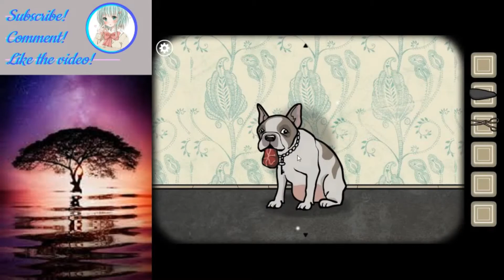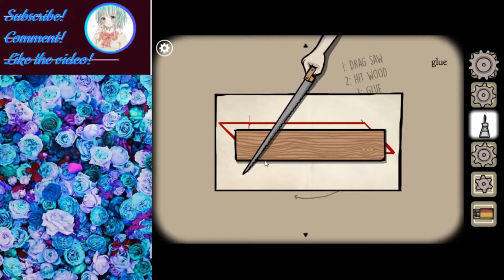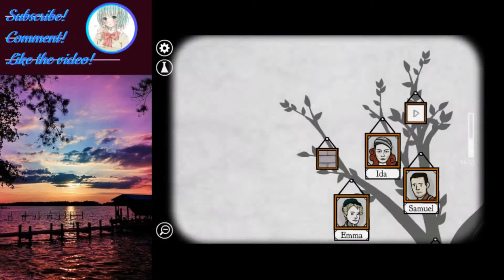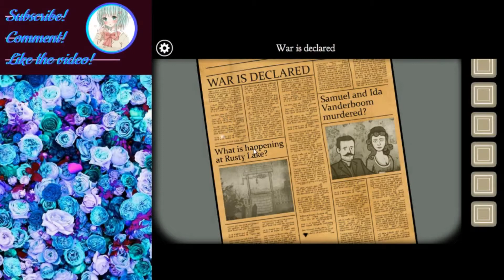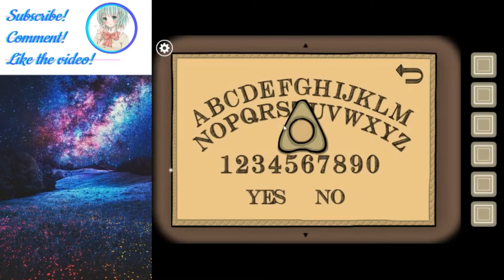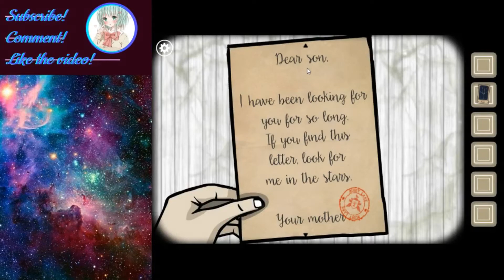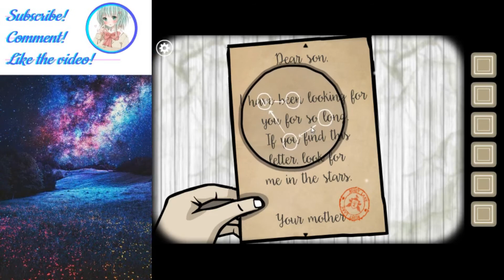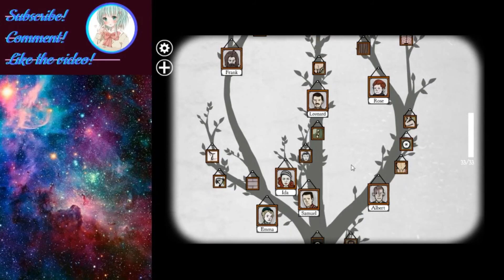Rusty Lake Roots Walkthrough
This time around, I am going to make walk throughs/guides for all of the rusty lake/cube escape games! (another one of my favourites!)